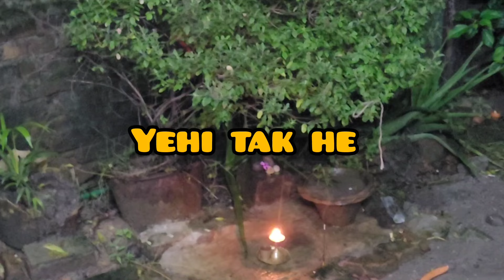laxmi thapa vlog / daily housewife vlog